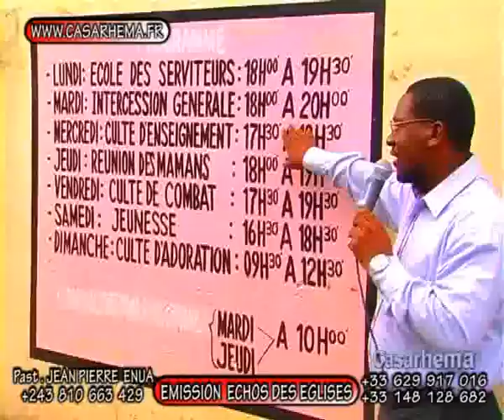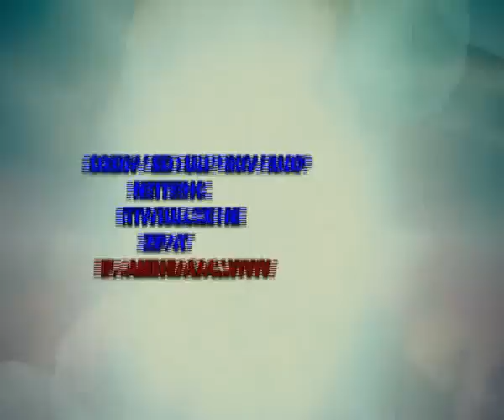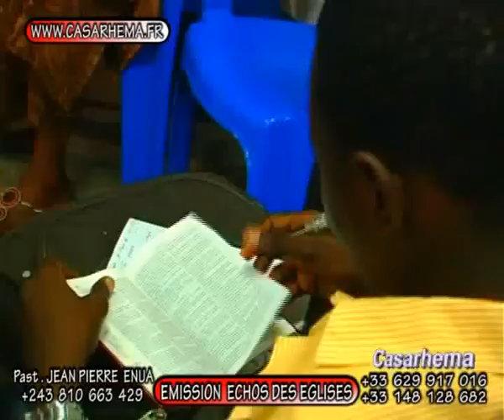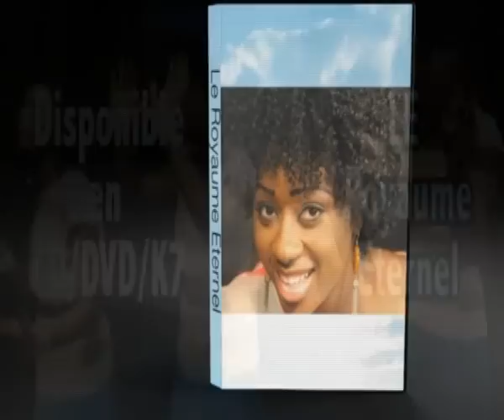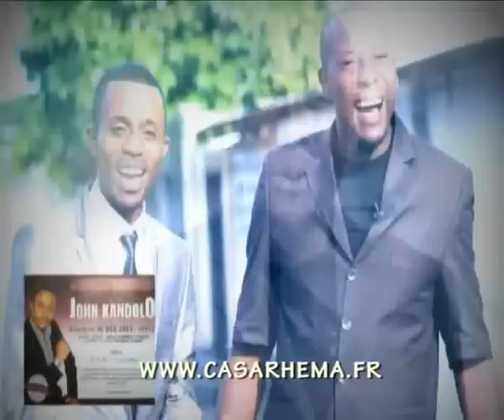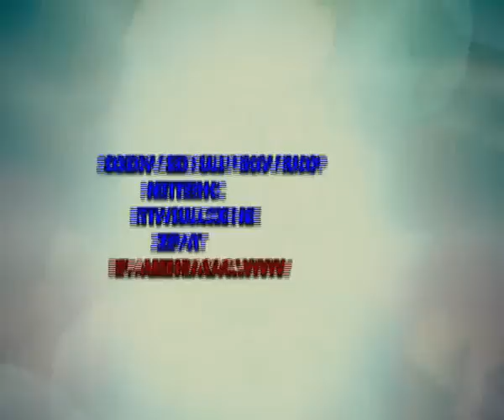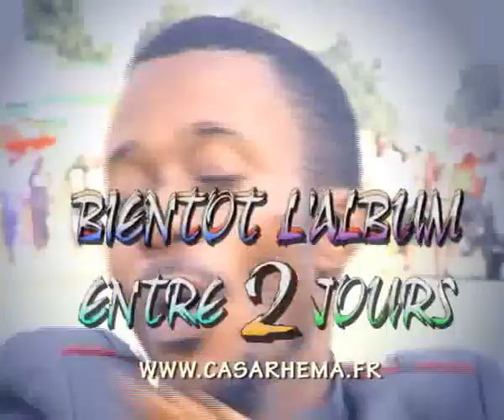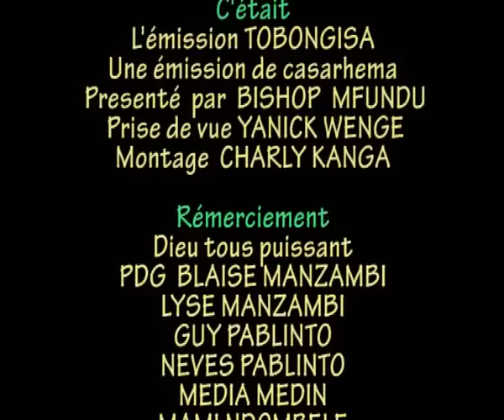EMISSION ECHOS DES EGLISES